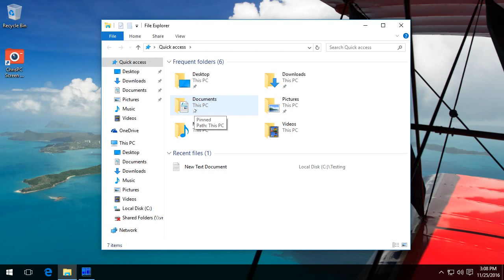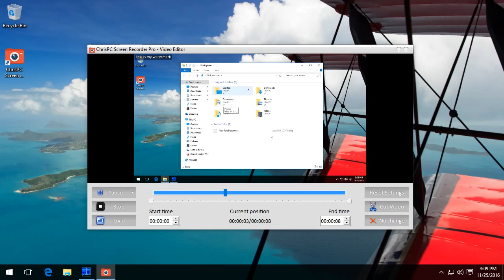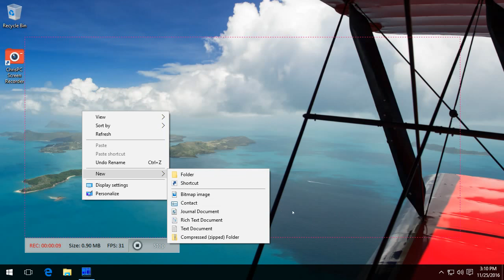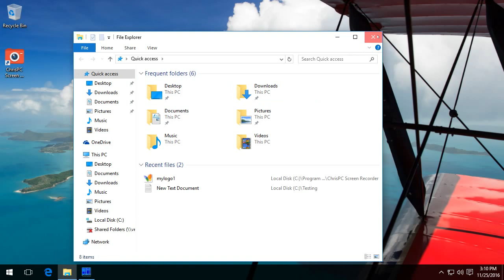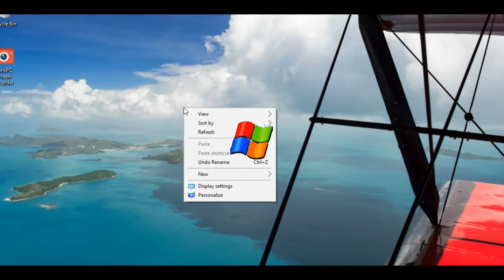How to add own watermark to video recordings with ChrisPC Screeen Recorder Pro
You can simply add custom text or a picture watermark to your recordings with the PRO version. Watermarking can be your best option to avoid being copied or to indicate the source of the recording and have your personal/professional touch like a text or logo image with the attributes font, color desired, and position.

Easily share and spread your know-how and computer skills with the desktop recording features of ChrisPC Screen Recorder. Your recordings of the desktop screen are available for editing and publishing after recording is finalized.
Screen Recorder has the options to edit out parts from the beginning and/or ending of the recorded clip so you can decide on the final version.

It has a full-featured A/V settings options for different ways of recoding the video file: Video Encoding preset, Video quality, selecting the number of Frames-Per-Second, Audio codec and easily customizing the recordings' filenames. For both screenshots and recorded desktop activity, one can select the paths where the files will be saved.

Add text watermark to your recordings, easily change text font, size color and choose if you the color of the background.
You can also add a transparent watermark image as PNG file to your recordings.

ChrisPC Screen Recorder has many key features including:

Record your screen with audio from your PC with 1 click into MP4 files.
Screen recording in 3 modes: ability to record full-screen, selected area on the desktop or an application window.
Record your gameplay in windowed and borderless modes.
Select the optimum recording quality settings for your computer configuration.
Choose the FPS (frame per seconds) for your recordings: 60, 50, 30, 25, 20, 15, 10, 5, 1.
Video encoding presets for H.264 MP4.
Audio encoding to AAC or MP3 codecs.
Customize recording filename based on the recording date and time.
Preview and edit the video after recording.
Hide cursor movement while recording.
Add text watermark to your videos, easily select the font name, size, text color and background color.
Add image watermark to your videos, by choosing the PNG or JPG file to be used as watermark.
Skinnable interface.
Screenshot in 3 modes: Take a snapshot of the fullscreen, selected area on the desktop or an application window.
Save screenshots to PNG, JPG or BMP files.
Customize screenshot filename based on the recording date and time.
Fast Hotkey configuration.
Skinnable interface.
Minimize ChrisPC Screen Recorder to systray.